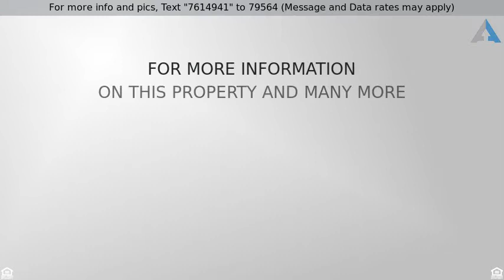Priced at $199,900 - 652 Red Fern Road, Crestview, FL 32536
Better than New!!! Pristine condition!!! Closing Cost Assistance!!! Remarkable Bonus room!!! Oversized 2-car Garage accommodating large trucks!!! WiFi Garage door opener!!! Washer & Dryer included!!! Separate meter for sprinkler!!! Energy Select!!! Large kitchen!!! Maple cabinets!!! Granite countertops!!! Under cabinet lights!!! Breakfast Bar!!! Pantry!!! State of the art Refrigerator!!! Crown Molding!!! Open Floor Plan!!! Walk-in Closet!!! 2.5 Bath Rooms!!! Great storage!!! Upstairs Laundry Room!!! Blinds!!! Termite bond!!!  Great Curb Appeal!!! Beautiful Deck!!! Gutters!!!  Backing up to wooded area!!! French Drains!!! South Crestview!!! Fox Valley!!!Schedule your showing today!!!